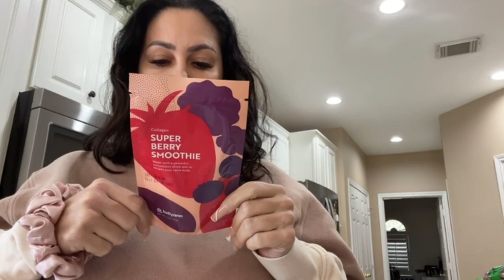I tried a Dr Kellyann Cleanse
I bought the Dr Kellyann 5 day cleanse and Reset off of her website. There is also a 1 and 3 day cleanse you can purchase. It wa son sale when I got it but the regular cost is $279 but it regularly goes on sale for under $225 and you can find promo codes for it.  She also sells individual items from the cleanse as well as several books. DrKellyann.com  This is an honest review, I did not get paid nor did I receive product in exchange for the review.